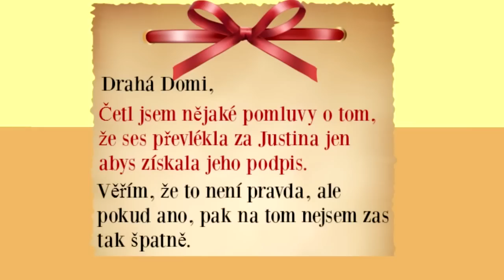BUĎTE LEPŠÍMI FANOUŠKY NEŽ JÁ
BUĎTE LEPŠÍMI FANOUŠKY, NEŽ JSEM BYLA JÁ. Získáte tak mnohem víc. Obdivujte z povzdálí a ROZHODNĚ se necpěte do jejich "byznysu". Myslím, že to snad ani v takovém extrému - jakým jsem vám představila ve videu, nejde.
(Ve videu si zahráli i slavné osobnosti, jako je Harry Styles, nebo Justin Bieber.
...Samozřejmě až po tom, co jsem je tam nakreslila.)
Vide bylo původně natočeno pro CineTube 2016 (podzim). Bohužel prý není dostatečně kvalitné, takže mi ho nevzali. Škoda. :-(

Video jsem kreslila sama.